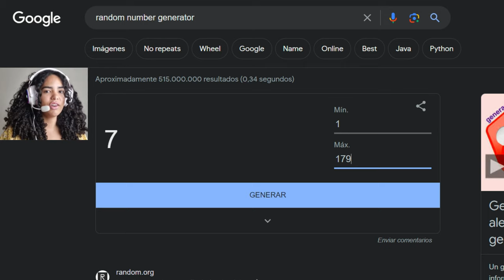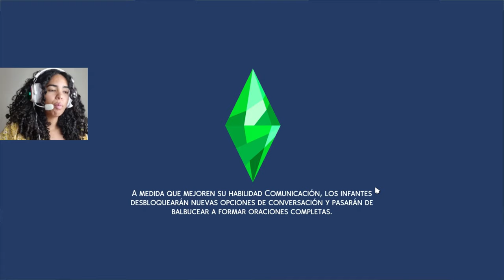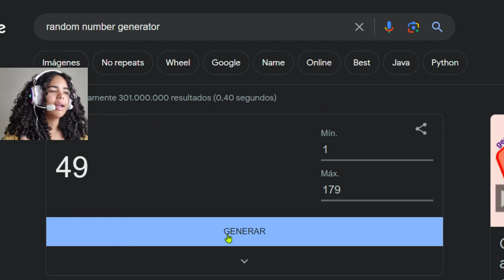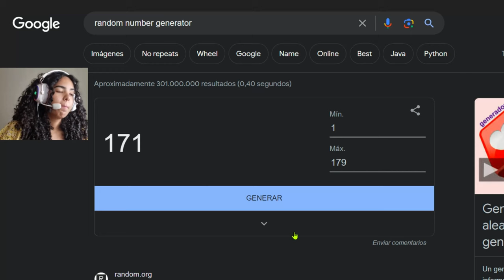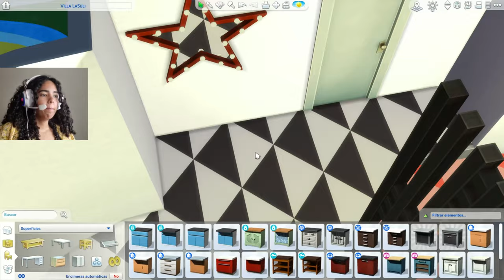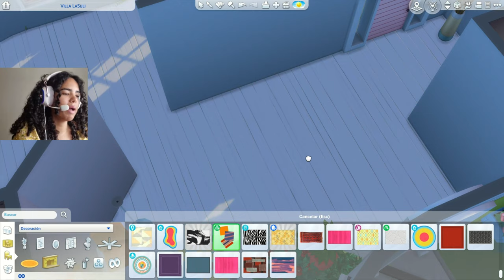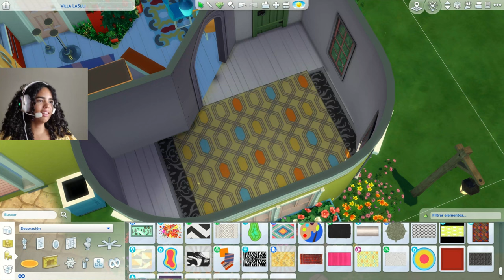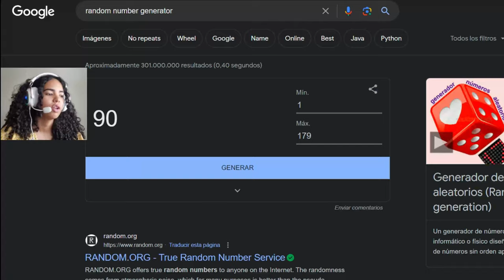Cada habitación es una ALFOMBRA aleatoria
Hola, hola!
Bienvenide al caos, porque el vídeo de hoy está determinado por las alfombras de manera aleatoria. Las alfombras son unos de mis objetos favoritos...hasta después de este reto jeje, espero que te guste.
Te agradezco demasiado que te quedes conmigo hasta el final, significa un mundo.

Musiquita:
Sims2 soundrack

* Los Sims es un juego para personas de 13 años en adelante. Ten esto en cuenta antes de ver los vídeos